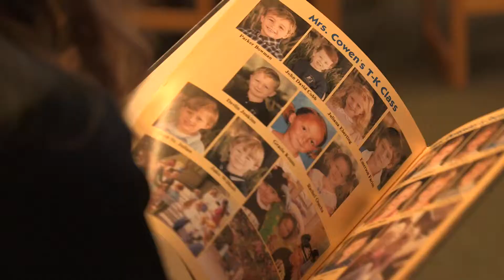Tate's School Scholarship for First Responders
Tate's School is now offering a full scholarship for a student of a first responder.